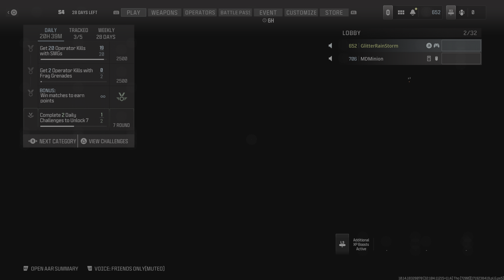Call of Duty_20240626022058